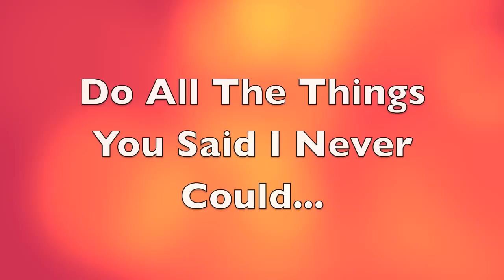JEN GETS FLUSTERED! DAY #468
Jen: ladyj619
Lisa: reese71886

Jen: @PatienceNFaith1
Lisa: @Reese71886